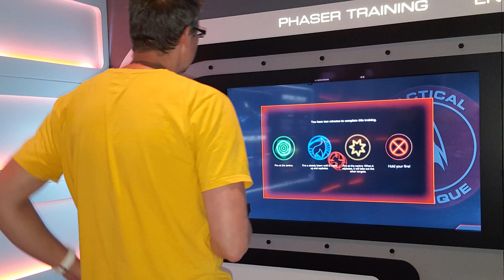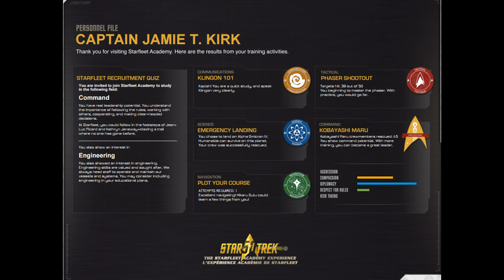Star Trek: The Star Fleet Academy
We learned to shoot phasers,  got beamed up, passed the Kobayashi Maru test, and sat in the captain's chair! Star Trek will never be the same again.

The Wrath of Khan